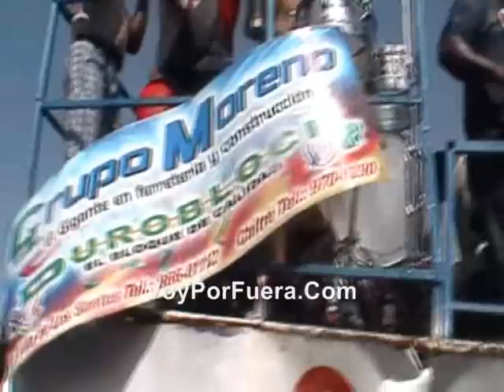Carnaval 2009 - La Villa, Panamá - VoyPorFuera.Com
Carnavales 2009 en La Villa De Los Santos en Panamá.